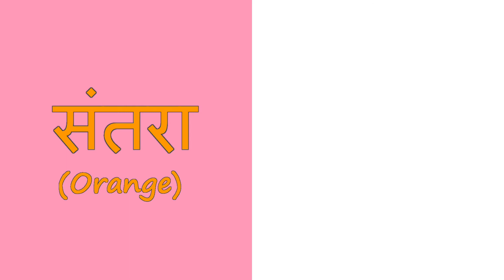fruit names in hindi | फलों के नाम हिंदी में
Video would help preschoolers and kids to learn fruit names in Hindi.
Top 15 fruit names in hindi

Apple [एप्पल] – सेब [Seb]
Banana [बनाना] – केला [ Kela]